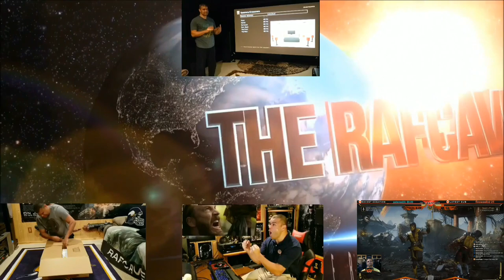Resident Evil 3 Nemesis Trailer : Reaction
Resident Evil 3 Is back!  Remade on PS4!